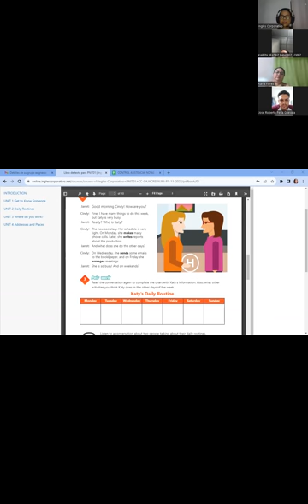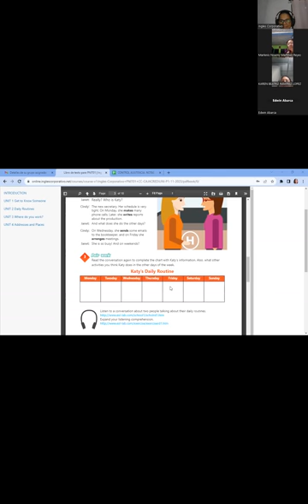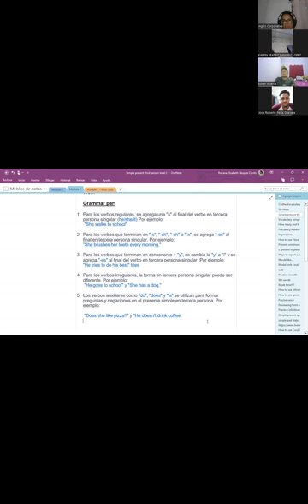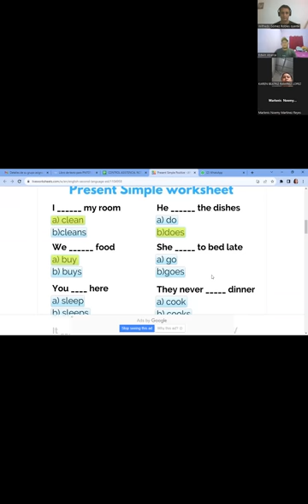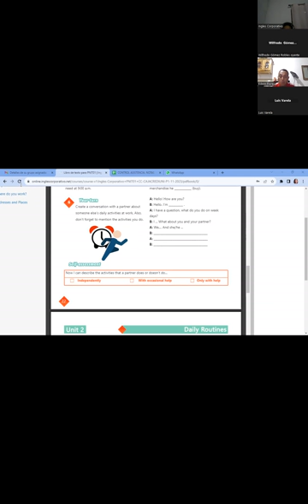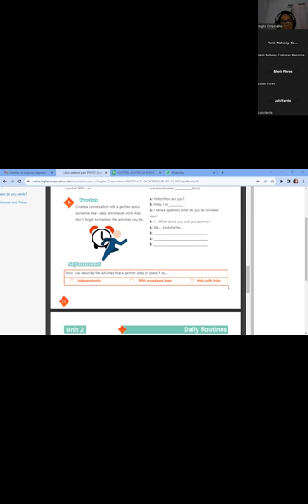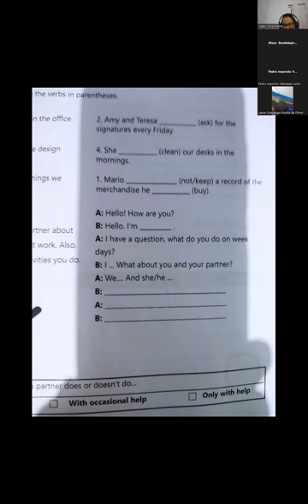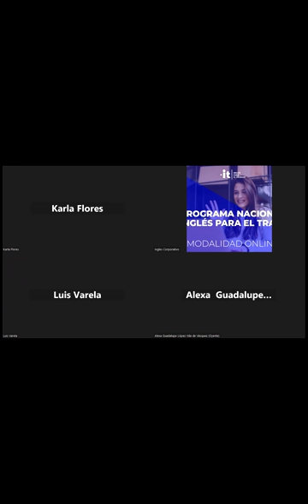SESION8-29-11-2023- IC29750-0029-2023-VASQUEZ-Daily routines activities practice